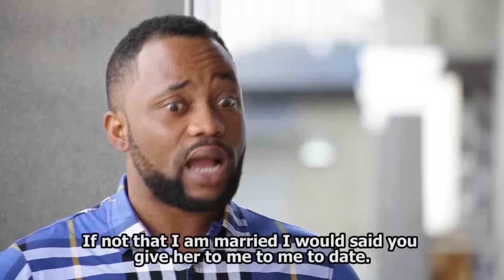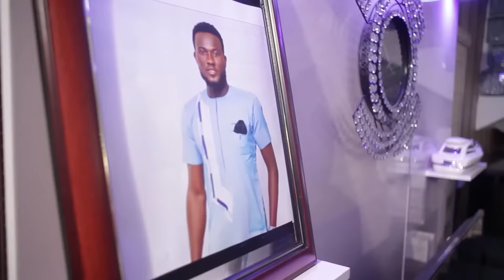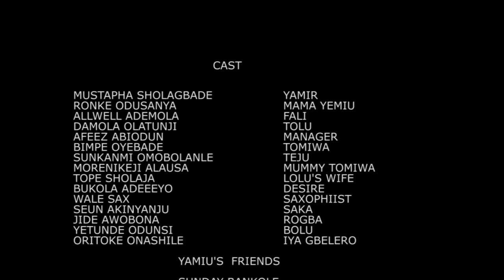SUGAR BOY - A Nigerian Yoruba Movie Starring - Ronke Odsanya, Mustapha Sholagbade